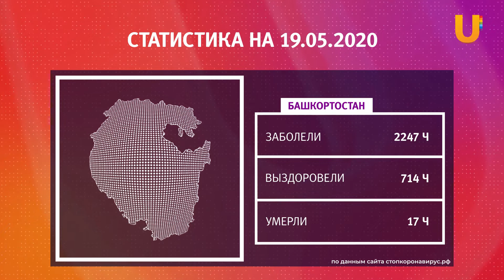UTV. Коронавирус в Башкирии, России и мире на 19 мая 2020. Плюс опрос уфимцев